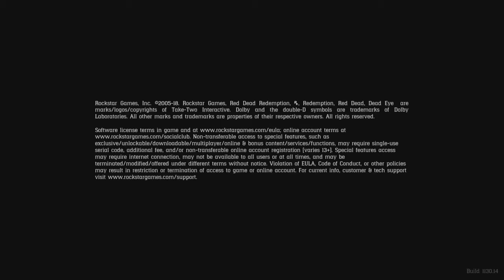THIS VIDEO WAS MADE BY A NIGGA NAMED BARTHOLOMEW (RED DEAD REDEMPTION 2 TYPE BEAT)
SOMETHING DIFFERENT TO HOLD YALL UNTIL I PUT MORE MUSIC UP, ENJOY ;)